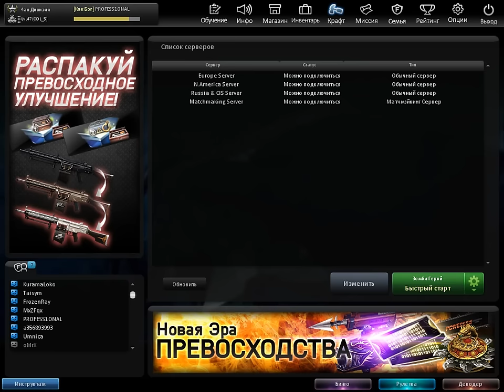CSN:Z 30 premium d-s, 100 m d-s, and some sh*t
fk it